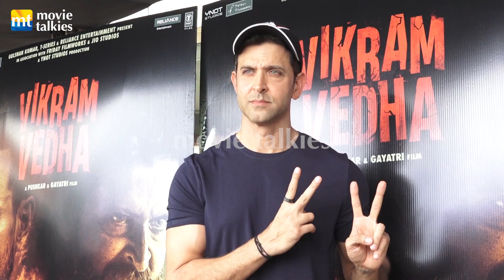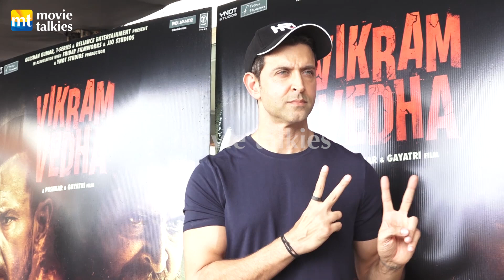Vedha Hrithik Roshan with Dir Pushkar & Gayatri at Sun N Sand Promoting their Film Vikram Vedha